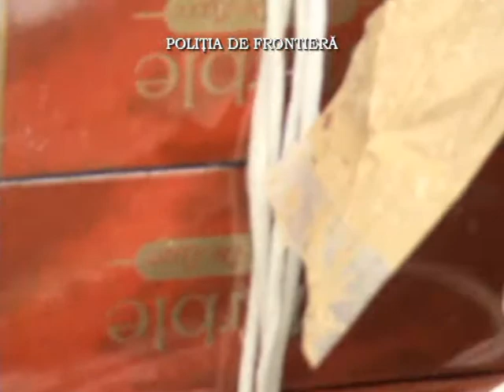Transport de tigari de contrabanda, capturat in Caras Severin.wmv